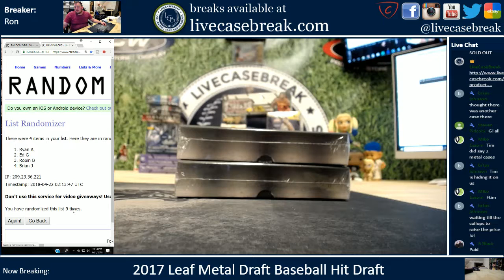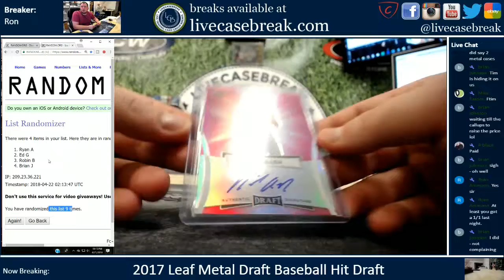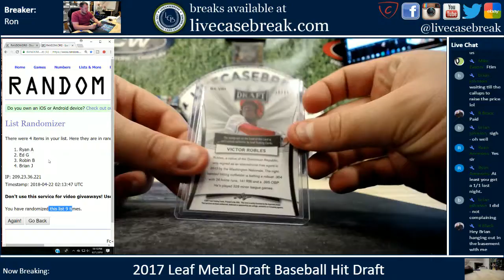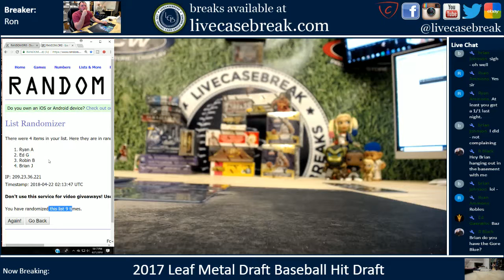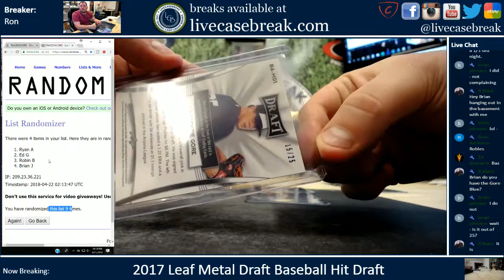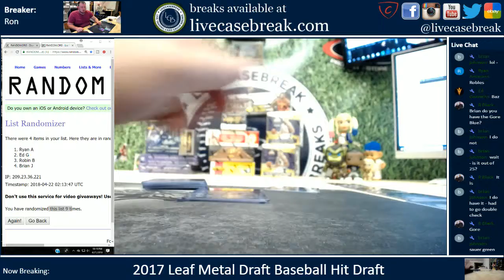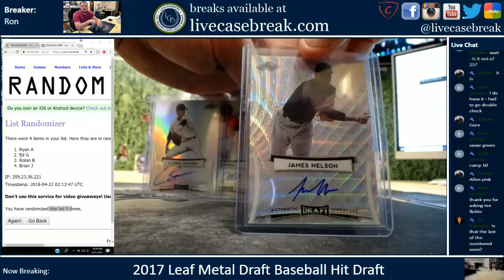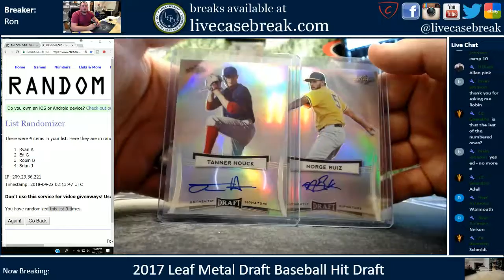2017 Leaf Metal Draft Baseball 2 Box Hit Draft Robin B Brian J Ryan A Ed G 4 21 2018